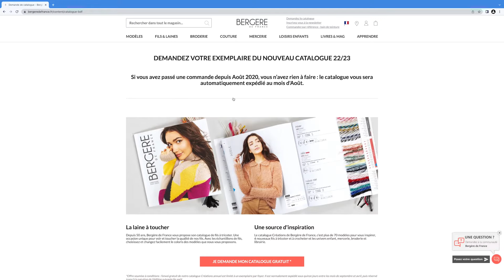Comment demander un catalogue d'échantillons | Bergère de France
Quelques modifications ont été faites sur notre site ces derniers mois.
Dans cette nouvelle vidéo, nous vous montrons comment effectuer votre demande de catalogue d'échantillons. À savoir que si vous avez passé au moins une commande sur notre site, par téléphone ou par courrier ces 2 dernières années, le catalogue vous est envoyé automatiquement en début de saison (août-septembre).

Les commandes passées en boutique ne sont pas prises en compte ; dans ce cas, veuillez vous rapprocher de votre point de vente habituel.

➡ Rendez-vous sur notre site pour faire une demande en ligne.